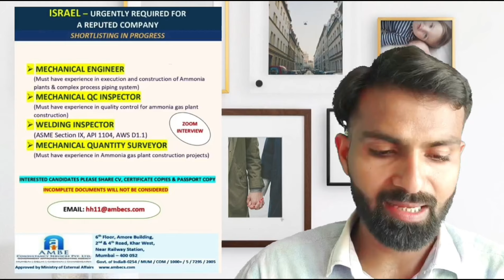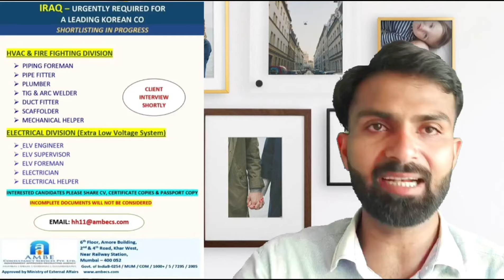Israel big job update |new job israel 2024 2000 usd selry big salry job in israel 2024 applay now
दोस्तों स्वागत है आप का अपने ही यूटूब चैनल पर